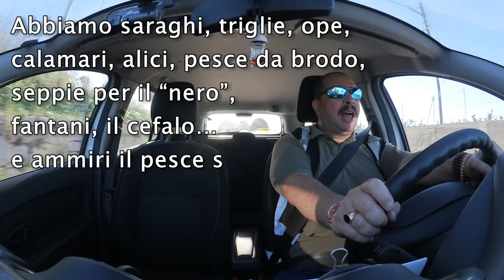Il mercato - DdVotr 235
Io ci trovo veramente di tutto!